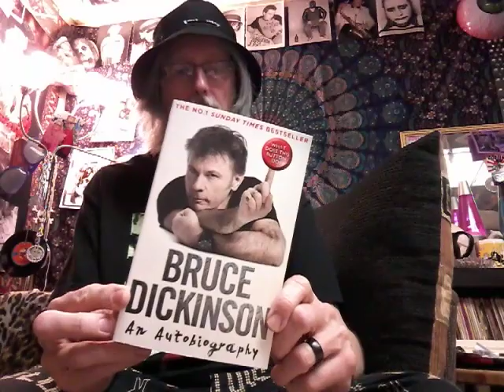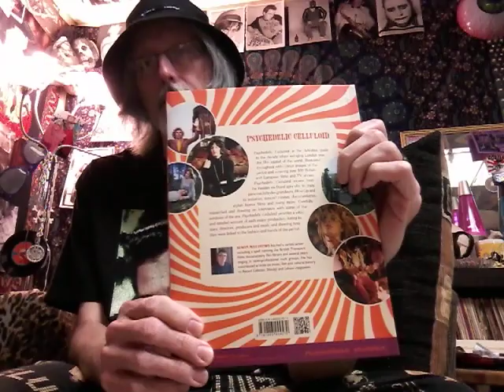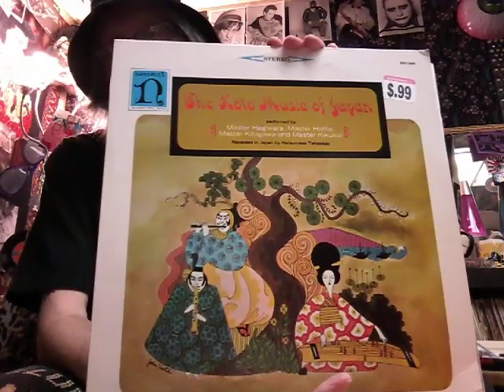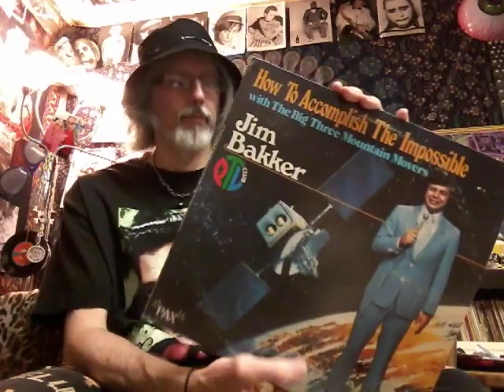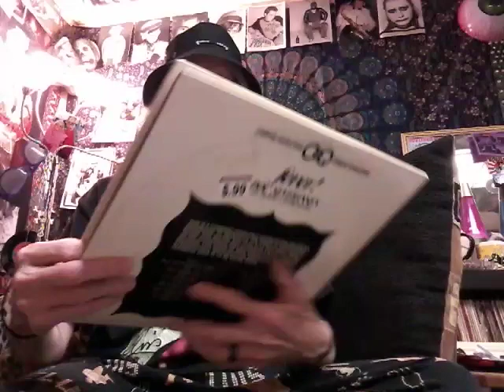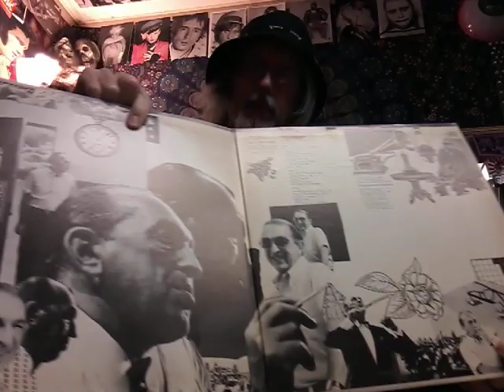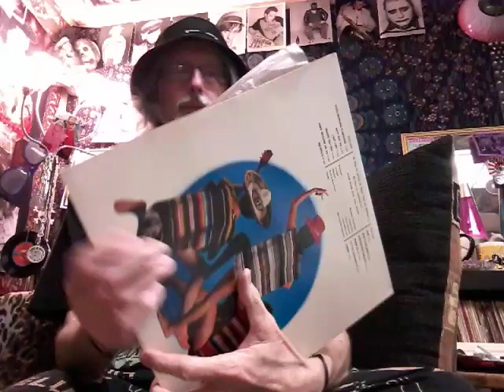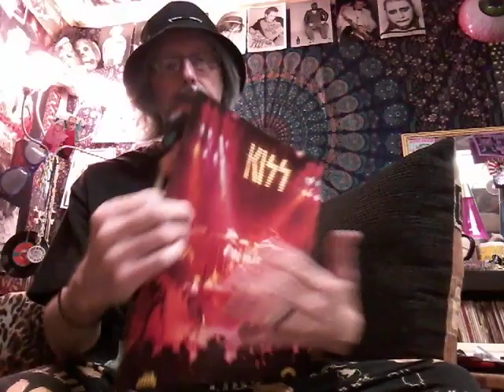VINYL UPDATE ~ SLABS OF VINYL and MORE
Books , cds, 45s and vinyl found at Half Price Books and Goodwill